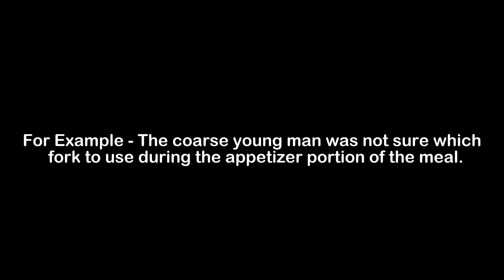What is the Meaning of Coarse | Coarse Meaning with Example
In this video, we have talked about the meaning of Coarse  with an example of Coarse .

Meaning of Coarse  - Coarse  means lacking taste or sophistication

Example of Coarse  - The coarse young man was not sure which fork to use during the appetizer portion of the meal.

1) Coarse  Meaning
2) What is the meaning of Coarse
3) Coarse  meaning with example
4) Coarse  definition with example
5) Coarse  pronunciation
6) Meaning of Coarse  in English
7) What does Coarse  means?